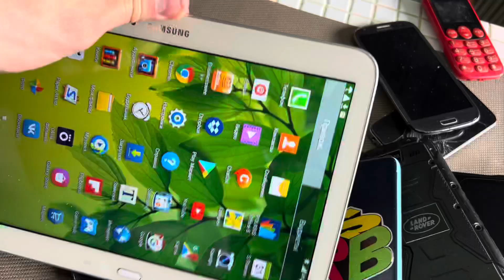Search for an Incoming Call Vibration & Sound Alcatel/Oukitel/Dexp/iPhone/Samsung/Miui